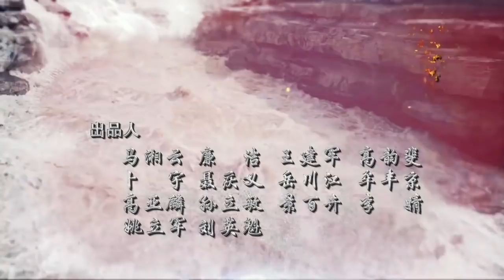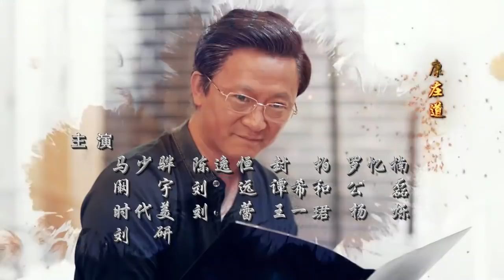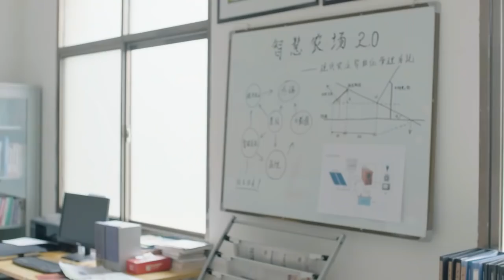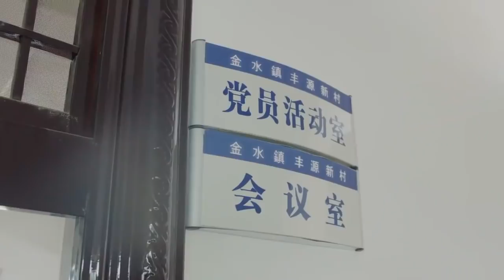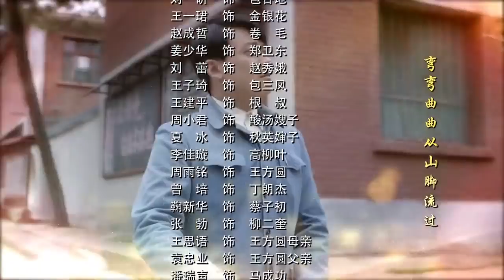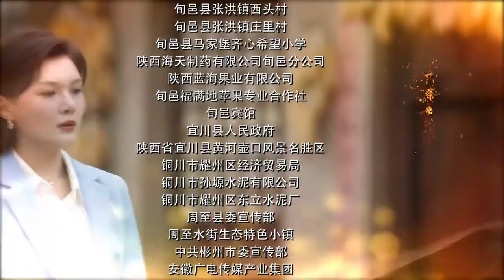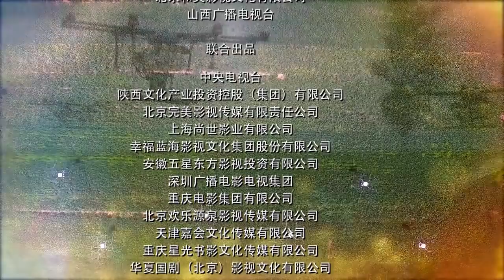黄土高天 第33集